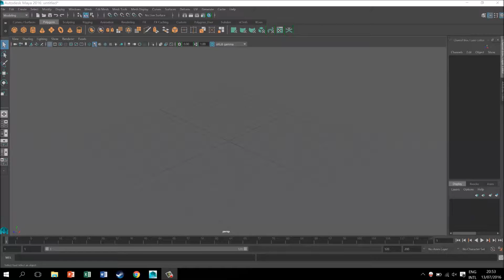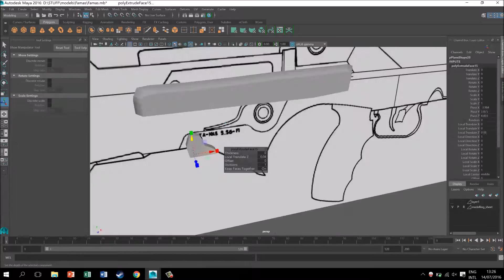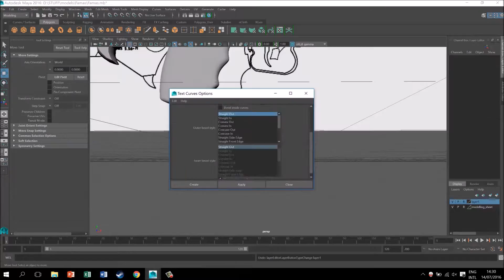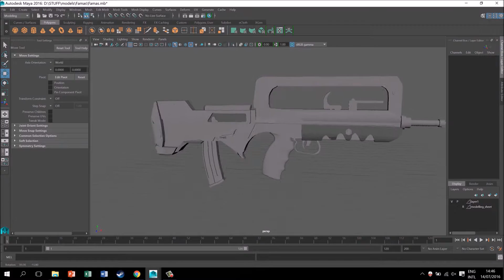Famas Speed Model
The amazing Gun "Famas"
I modeled this in 2 hours and 50 minutes